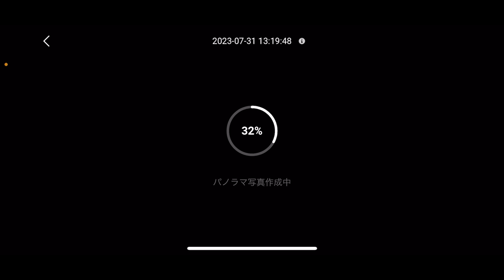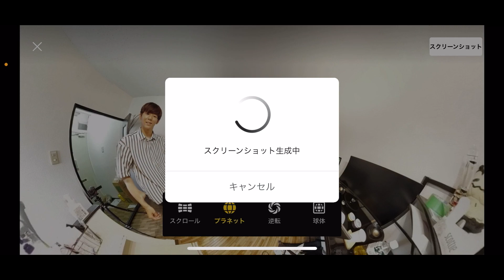【真似厳禁】家の中でドローン飛ばしたら唯一無二の写真撮れた！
北海道に移住する大いなるきっかけの一つが、この家賃です。

0728撮影
北海道に5/7から移住した京大生、きーとです。